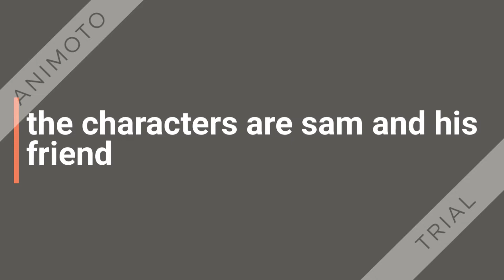Green Eggs and Ham book trailer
Book trailer for Green Eggs and Ham by Dr. Seuss
Trailer by Joseph H.